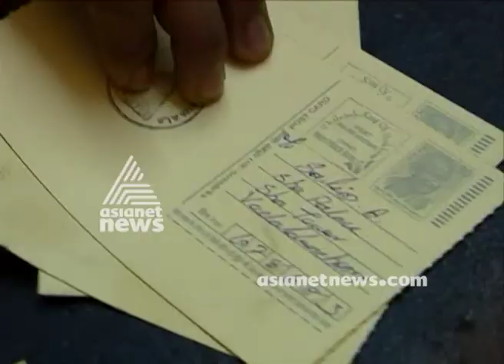Sabarimala Post Office | Sabarimala News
Sabarimala Post Office  It is a unique post office, and one of its main tasks is to deliver letters to God.